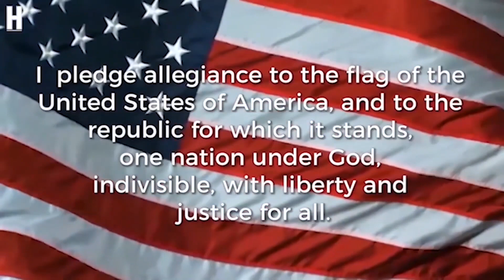August 26, 2021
fooball💀